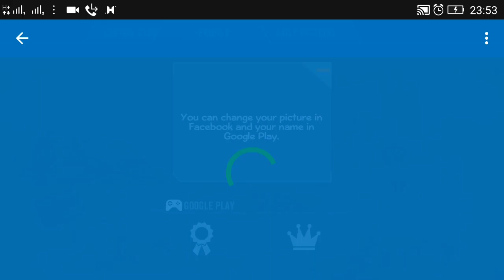Sandstorm: Pirate wars Ubisoft e2 Mr Bean